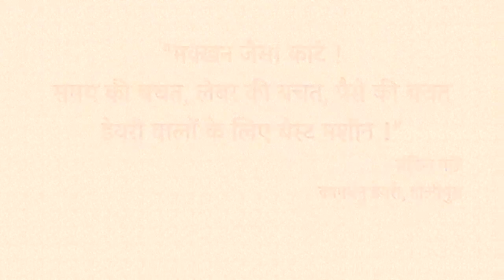साइथ डायरीज़ | #6 कामधेनु डेयरी, होलीपुरा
हमारी नयी सिरीज़, साइथ डायरीज़ में आपका स्वागत है । इस सिरीज़ में हम देश के अलग अलग कोनों में जाकर किसानों से रूबरू होते हैं और जानने की कोशिश करते हैं की विकल्प साइथ उनकी ज़िंदगी में क्या बदलाव ला रहा है ।

इस विडीओ में हम आगरा के होलीपुरा गाँव पर हुई विकल्प टीम की यात्रा की झलकियाँ देखेंगे । चम्बल और यमुना नदी के बीच बसा होलीपुरा, अपनी ख़ुशहाली और मस्ती के लिए देश भर में मशहूर है और यहाँ चतुर्वेदी लोगों के गौरवपूर्ण इतिहास की ढेरों निशानियाँ मिलती हैं जिनमें सन 1932 में बना दामोदर इंटर कॉलेज विशेष है ।

खेती के लिहाज़ से होलीपुरा गेहूँ, बाजरे व मक्का का गढ़ है और पशुपालन यहाँ मुख्य व्यवसाय है । सभी किसानों के यहाँ गाय, भैंस पाली जाती हैं और स्वाभाविक तौर पर हरा चारा सभी किसानों की ज़रूरत भी है और परेशानी भी । ज़रूरत यों की हरा चारा पशुओं के लिए बहुत लाभकारी है और परेशानी इसलिए कि आज हरा चारा काटने के लिए लेबर नहीं मिलती । ऐसी स्थिति में विकल्प साइथ यहाँ के लिए वरदान से कम नहीं है ।

यहाँ अंकित पांडे जी की कामधेनु डेयरी में आयोजित विकल्प साइथ के प्रदर्शन में क्षेत्र के कई किसानों ने हिस्सा लिया । बरसीम, जई व अन्य कई प्रकार का हरा चारा काटा गया । चारा कटाई मानो खेल बन गया था, 20-25 मिनट में पूरे दिन का चारा काट लिया गया । यहाँ आए किसानों को लगा की विकल्प साइथ “मक्खन जैसा काटती है” और “यह डेयरी किसानों के लिए बेस्ट है“।

होलीपुरा ने जो चाहा, वो पाया…
अब आपकी बारी है ।

अपना विकल्प साइथ आज ही लाएँ
समय बचाएँ, पैसे बचाएँ, मेहनत बचाएँ !